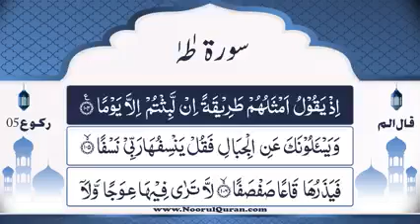Dars 1041 | Surah Taha Tafseer | Mufti Asif Abdullah Qadri